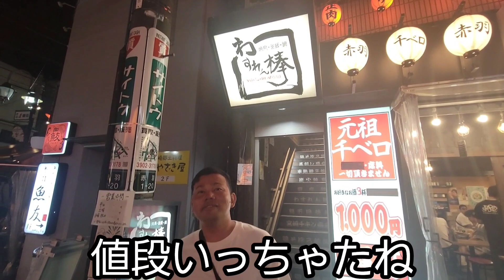【赤羽グルメ】赤羽一番街 わすれん棒 赤羽一番街店で飲んでみた!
さいとうくんとわすれん棒 赤羽一番街店で飲みました!久しぶりに会って楽しかったです! 元もんごるチャンネルのスタッフの大隅とも久しぶりに会えて嬉しかったです!是非動画ご覧ください!